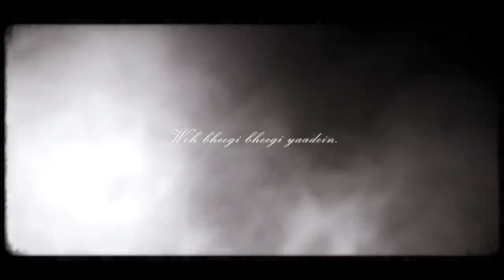Emraan Hashmi Mashup 2023 | Amtee | Bollywood Lofi | Aadat | Toh Phir Aao | Kaho Na Kaho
EmraanHashmi Mashup

Х

Emraan Hashmi Mashup 2023 | Amtee | Bollywood Lofi | Aadat | Toh Phir Aao | Kaho Na Kaho | Woh Lamhe | Saregama

Mashup By Amtee Video By MV Edits

Original Credit:

Song: Toh Phir Aao (Lounge Version)

Movie: Awarapan

Singer: Mustafa Zahid Music: Pritam (Composed by Mustafa Zahid)

Label: Saregama

Song: Woh Lamhe Woh Baatein

Movie: Zeher

Singer: Atif Aslam

Naresh Shrama

Label: Saregama India Limited

Song: Aadat

Movie: Kalyug

Singer: Atif Aslam

Music Director: Jal/Mithun Sharma

Lyricist: Sayeed Quadri Directed by: Mohit Suri

Song Name - Tujhe Sochta Hoon

Movie - Jannat 2 Singer - KK

Composer - Pritam Lyricists - Sayeed Quadri

Song: Kaho Na Kaho

Movie: Murder
Singer: Amir Jamal

Song Name - Dil Ibaadat

Movie - Tum Mile Singer - KK

Song Name - Zara Sa

Movie - Jannat

Singer - KK

Singer: Jubin Nautiyal Music By: Tanishk Bagchi

Song - Dil Mein Ho Tum Singer - Armaan Malik

Music Composer - Bappi Lahiri, Rochak Kohli Lyrics - Manoj Muntashir, Farooq Qaiser

Programming And Music Production - Aditya Dev

lofi mashup, lost in love mashup, lofi beats, bollywood lofi, lofi remix, hindi lofi songs, hiphop beats, lofi hiphop beats, indian lofi